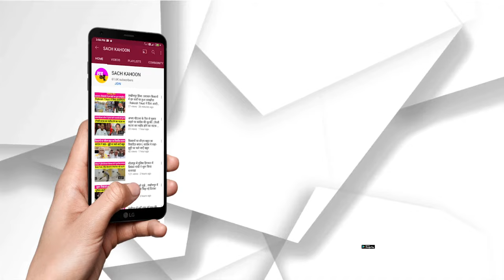Saint Dr.MSG Tips : ਇਸ ਘੋਰ ਕਲਿਯੁਗ ’ਚ ਇਨਸਾਨ ਮਨੁੱਖੀ ਸਰੀਰ ’ਚ ਸਾਰੀਆਂ ਖੁਸ਼ੀਆਂ ਕਿਵੇਂ ਹਾਸਲ ਕਰ ਸਕਦਾ ਹੈ?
Saint Dr.MSG Tips : ਇਸ ਘੋਰ ਕਲਿਯੁਗ ’ਚ ਇਨਸਾਨ ਮਨੁੱਖੀ ਸਰੀਰ ’ਚ ਸਾਰੀਆਂ ਖੁਸ਼ੀਆਂ ਕਿਵੇਂ ਹਾਸਲ ਕਰ ਸਕਦਾ ਹੈ? | Dera Sacha Sauda